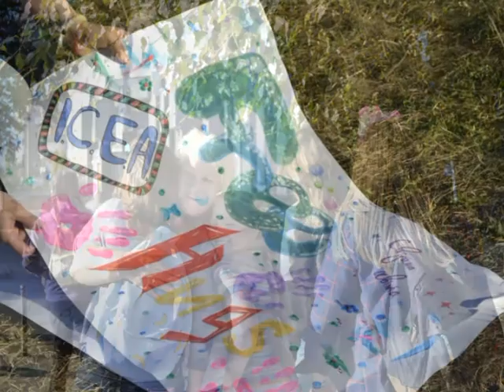Акценти на 22 09 16